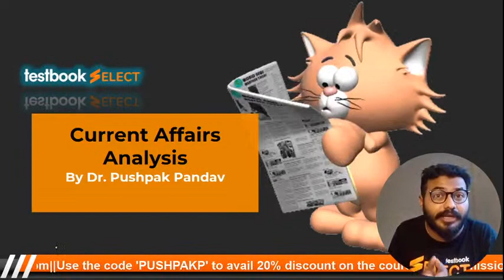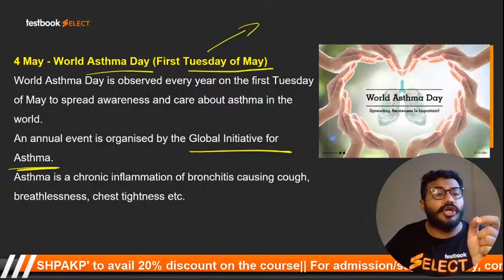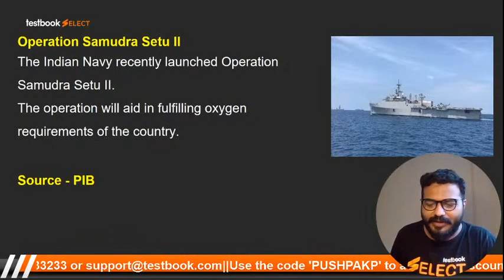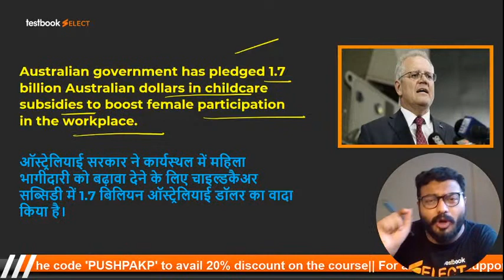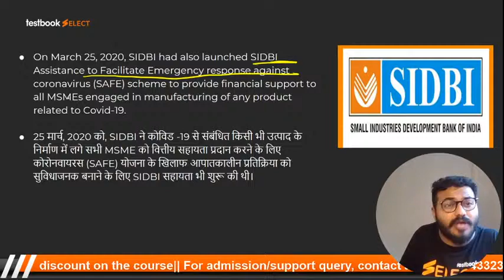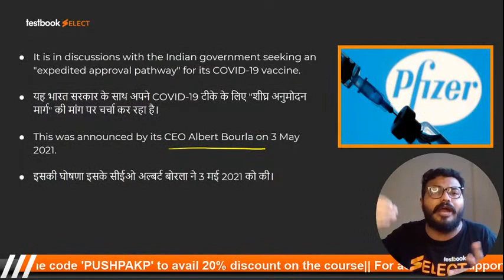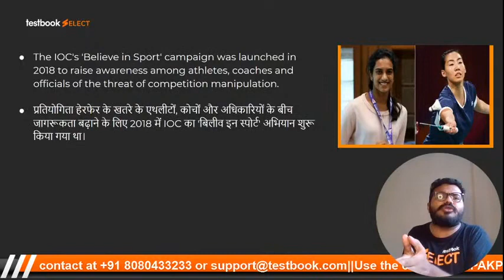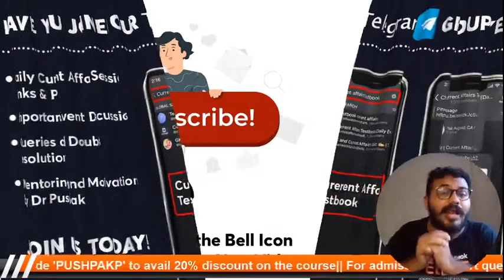7:00 AM- Current Affairs Today | 4 May Current Affairs 2021 | Current Affairs for SSC CHSL, SSC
7:00 AM- Current Affairs Today | 4 May Current Affairs 2021 | Current Affairs for SSC CHSL, SSC

Attend this Current Affairs Class by our expert Pushpak Sir on 4th May 2021 Current Affairs & Get the Latest News Updates to boost your Current Affairs Preparation for SSC, Bank & Railway Exams like RRB NTPC, SSC CGL, RRB Group D & SSC MTS!

Fill out this form if you're interested in a Special Live Coaching Batch for Current Affairs